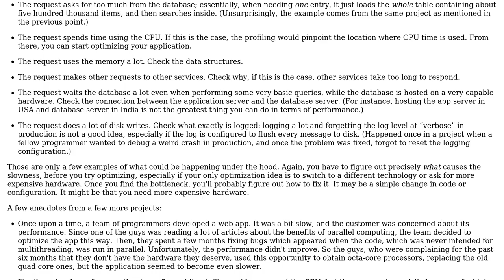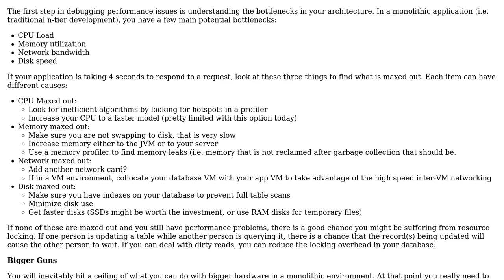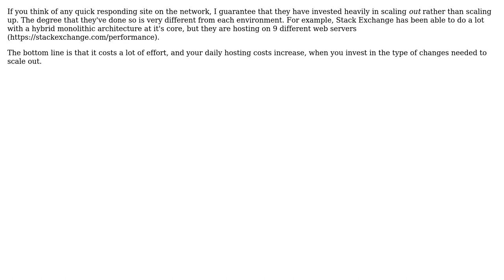What typical hardware improvements can be made to improve a Web app's performance?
Software Engineering: What typical hardware improvements can be made to improve a Web app's performance?

With thanks & praise to God, and with thanks to the many people who have made this project possible! | Content (except music & images) licensed under CC BY-SA | Music | Images & others | With thanks to user Robert Harvey user gene b. user Berin Loritsch user Arseni Mourzenko and the Stack Exchange Network Trademarks are property of their respective owners. You are responsible for your own actions.